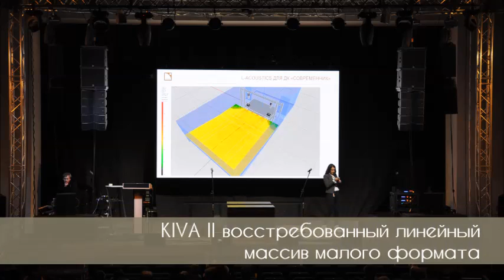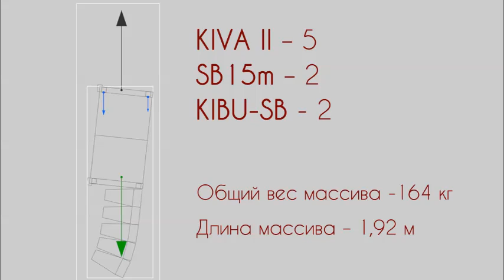L-Acoustics KIVA II (5) + SB15m (2)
Небольшое видео кратко рассказывает о технических параметрах KIVA II и еще раз доказывает, насколько легко и спокойно собирается система KIVA II из пяти элементов на сторону. На видео зафиксировано часть монтажа системы KIVA II для ДК "Современник" во время Конференции прокатчиков в Самаре в январе 2017 года.